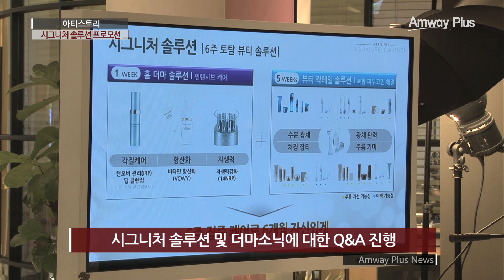아티스트리 시그니처 솔루션 | 8월 암웨이 플러스뉴스 2015 | 한국암웨이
한국암웨이 8월 뉴스입니다. 이스프링 디지털 카탈로그, 암웨이 회계연도 리뷰, 추석선물세트, 아티스트리 시그니처 솔루션 출시, 클럽 아티스트리 맨 시즌4, 파이토 홈카페 프로모션, 새티니크 프로모션, 8월 뉴스그램 소식을 확인하실 수 있습니다.